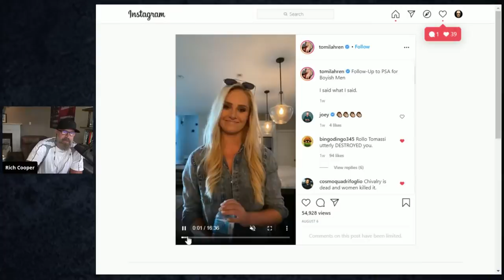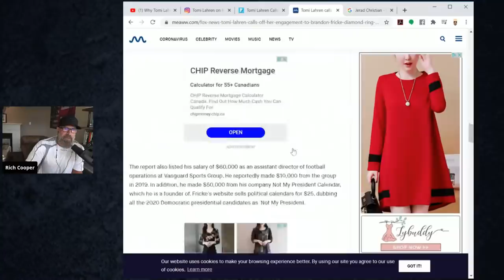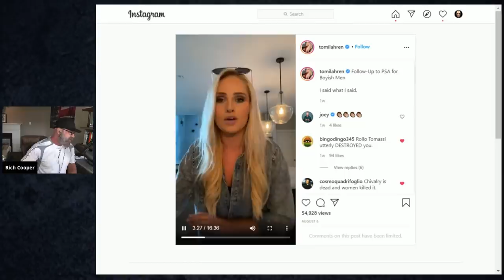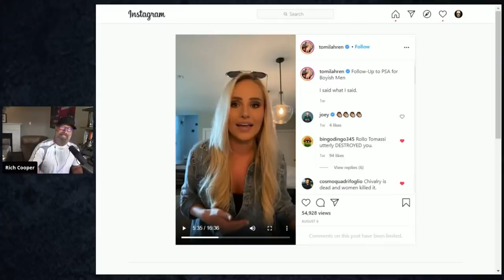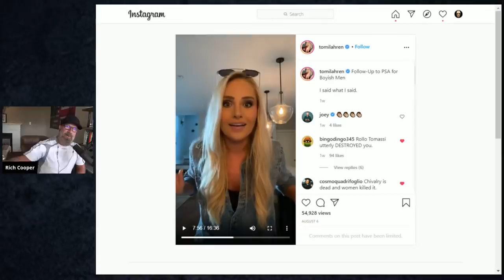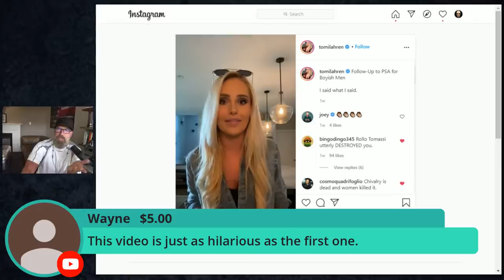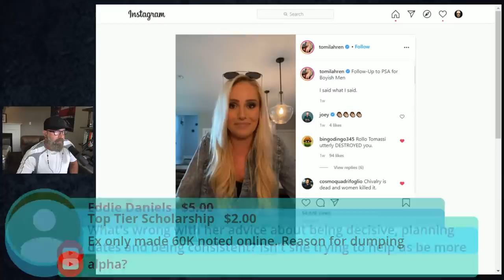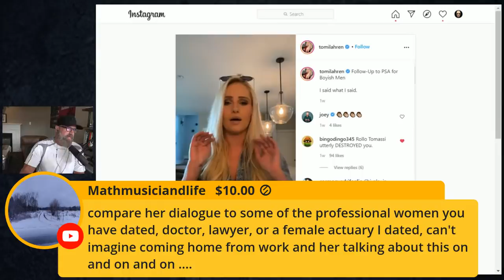Why Tomi Lahren Keeps Throwing Childish Hissy Fits...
I got a DM from the guy that triggered her initial hissy fit with the back story...

In this rant, she states the following, which I will break down:

-Misconceptions - It wasn't about her ex fiance - She doesn't think all men are trash, and wants to distinguish between men & boys... Apparently now she likes men?

-Lying or using white knights to solidify her PSA points saying she was "helpful"

-Telling men to value her for what she brings to the table.

-Tomi denies being a feminist, yet everything about her confirms she is

-Tomi admits to dating around a lot, with every man lying and cheating on her, with most of the guys treating her like absolute "crap" with the exception of her ex fiance

-Tomi admits to being a 'damn dumpster fire'

-Demands authenticity & loyalty